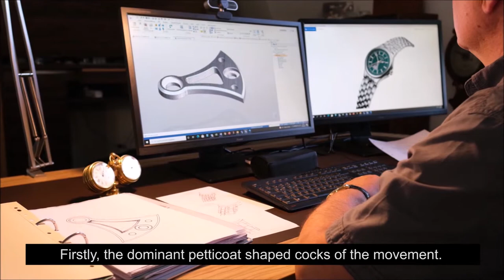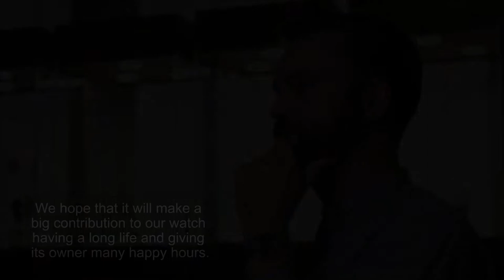Lang & Heyne Hektor